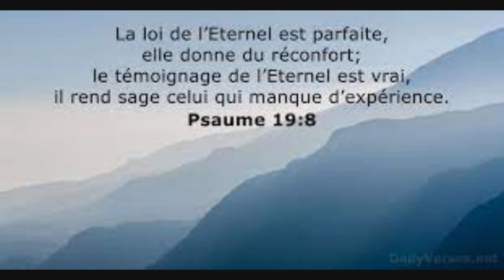MON PSAUME A L'ETERNEL - STUDIO MUSIKAMIKE - LAMOTTE BEUVRON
Psaume 23 « L'Éternel est mon berger, je ne manque de rien »
L’Éternel est mon berger : je ne manque de rien.
Il me fait reposer dans de verts pâturages,
Il me dirige près des eaux paisibles.
Il restaure mon âme,
Il me conduit dans les sentiers de la vie juste,
A cause de son nom.

Quand je marche dans la vallée de l'ombre de la mort,
Je ne crains aucun mal, car tu es avec moi :
Ta houlette et ton bâton me rassurent.
Tu dresses devant moi une table,
En face de mes adversaires;
Tu oins d'huile ma tête,
Et ma coupe déborde.

Oui, le bonheur et la grâce m'accompagnent
Et je reviendrai, j'habiterai dans la maison de l’Éternel
Jusqu'à la fin de mes jours.